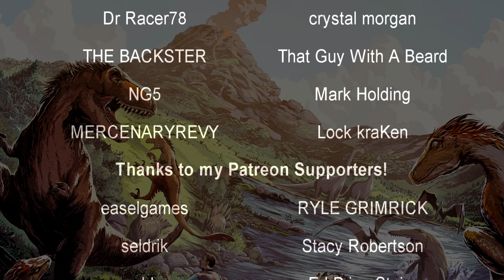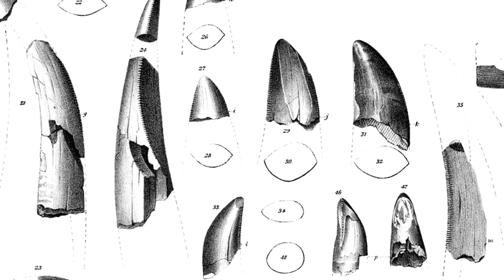The T-Rex's Real Name | Manospondylus gigas | Prehistory in the Dark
Tyrannosaurus rex is known the world over as one of the largest carnivores that ever walked the Earth. They are easily one of the most famous and recognizable dinosaurs, but what if I told you that the name T-Rex isn't actually correct? Technically. Sort of. It's a little weird.

0:00 - Intro
1:13 - Basic Details
2:30 - The Naming Complication
5:34 - Reviving the Debate
8:03 - Conclusions